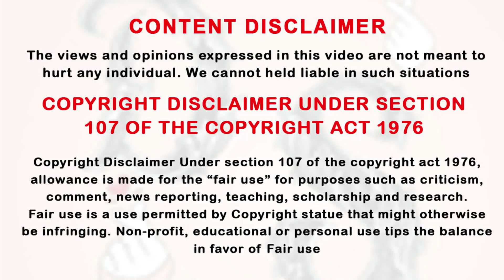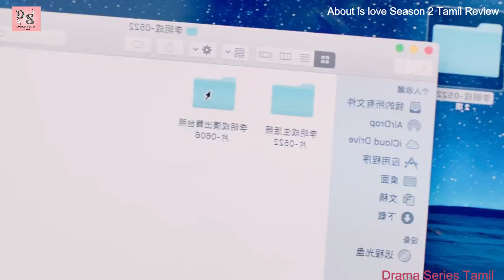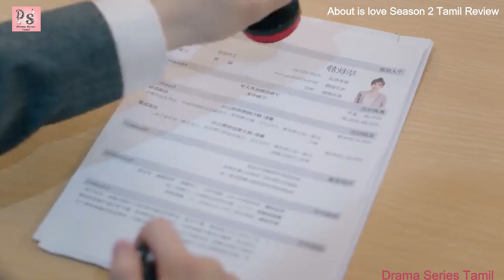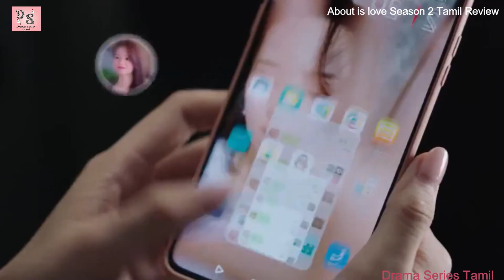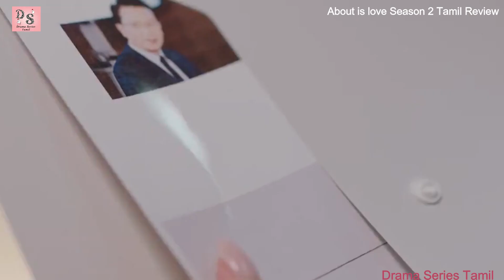இது கூட காதலாக இருக்குமோ! Ep-10 Tamil Review & Explanation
Tamil xplanation,
drama explanation,
taiwanese drama,
thai drama,
DST,
kdrama,